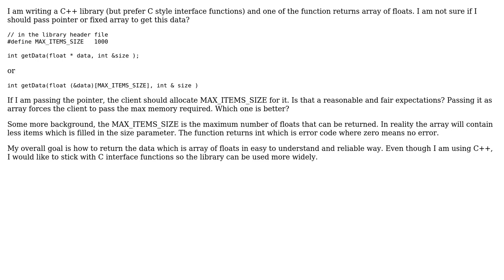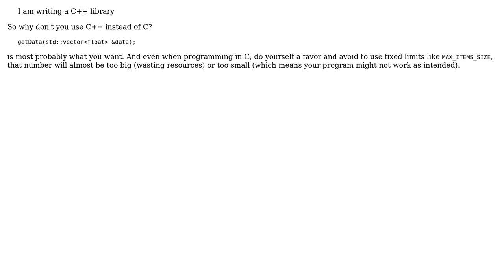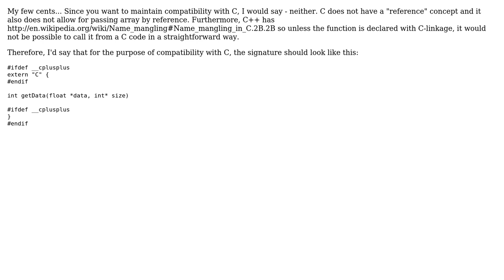Software Engineering: Should I pass array or pointer? (3 Solutions!!)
Software Engineering: Should I pass array or pointer?

With thanks & praise to God, and with thanks to the many people who have made this project possible! | Content (except music & images) licensed under CC BY-SA | Music | Images & others | With thanks to user zadane user ratchet freak user Doc Brown and the Stack Exchange Network Trademarks are property of their respective owners. You are responsible for your own actions.